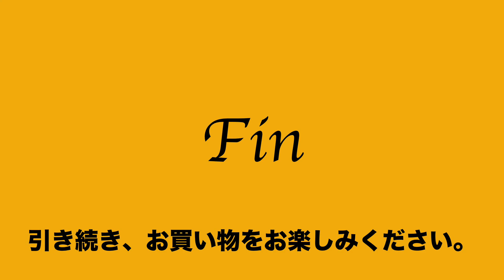ヤフオク2021:05:23 2 ヘルシーバックバッグ HEALTHY BACK BAG グレー